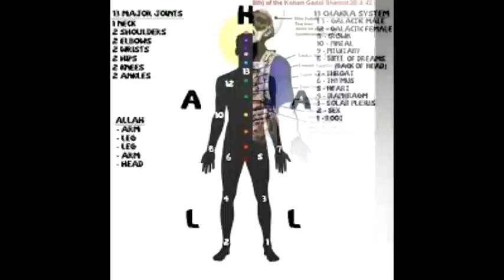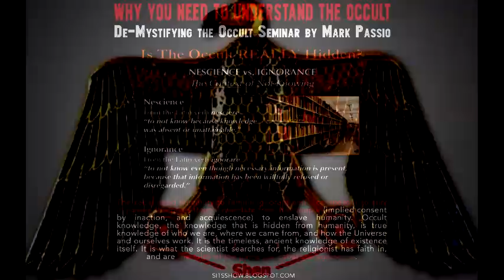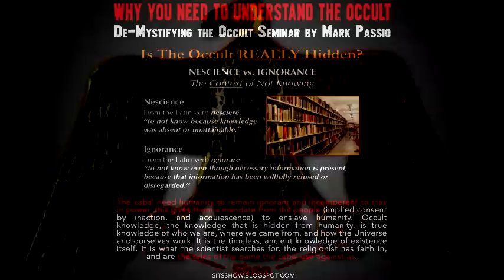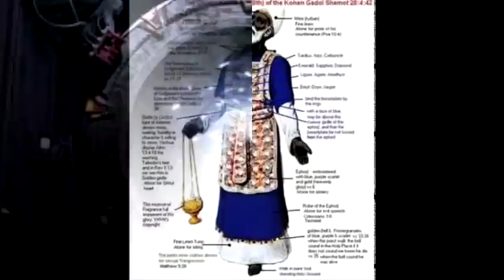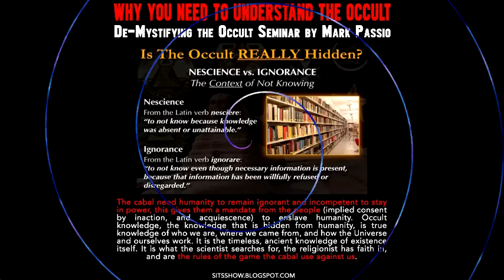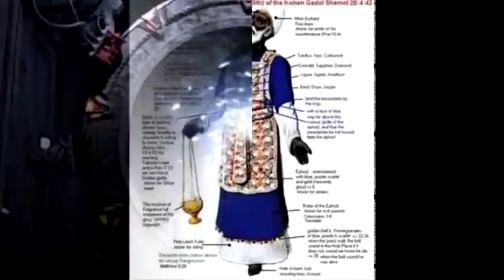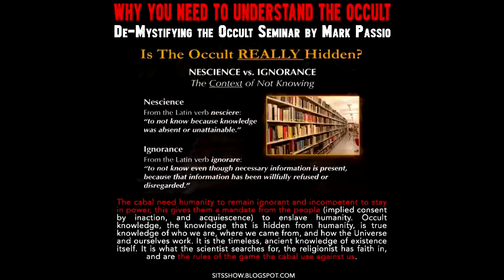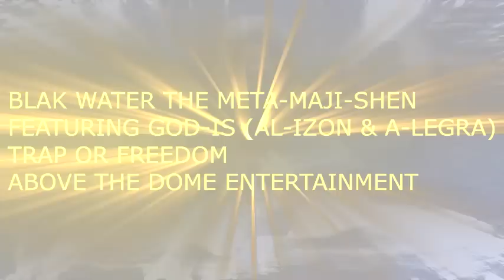DR. ALIM INTERVIEWS BRO. JAMAL ROBINSON:THE METAPHYSICS OF MUSCLES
THE METAPHYSICS OF MUSCLES AND THE OCCULT SCIENCE OF THE HUMAN ANATOMY